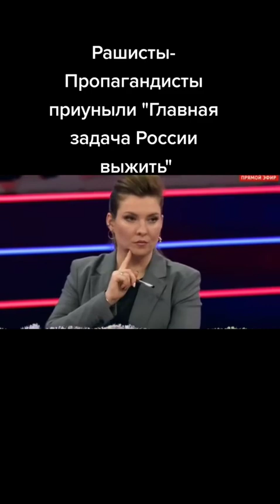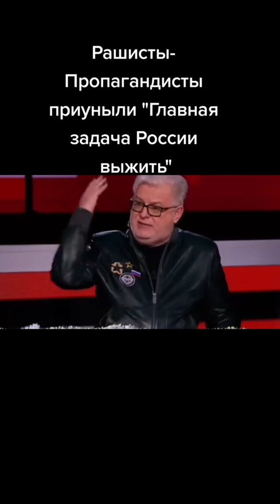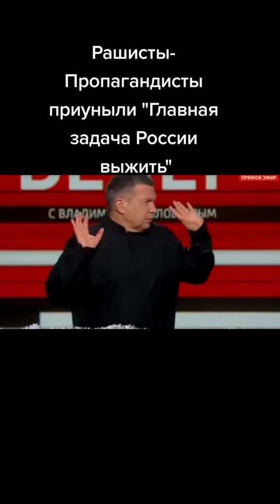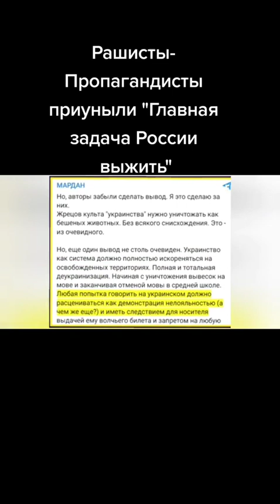Российский пропагандисты при уныли !